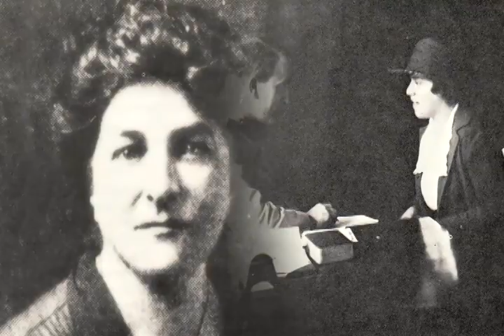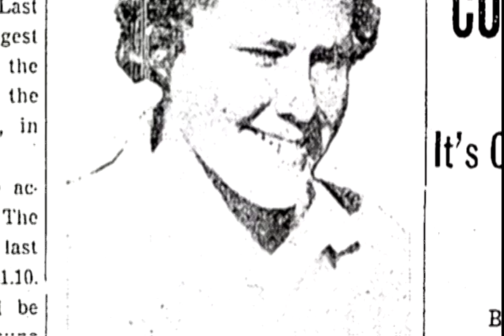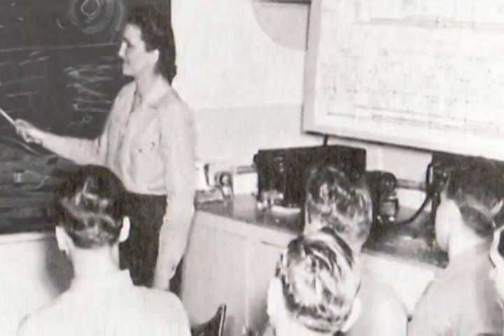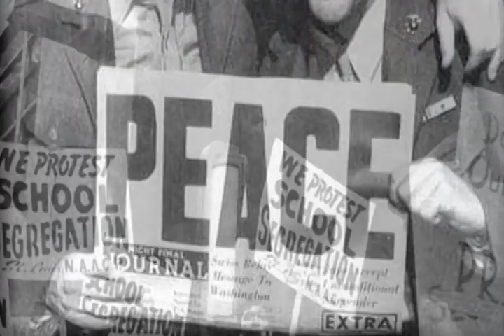Central Illinois World War II Stories: Iris Lundin, Champaign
When World War II broke out, Iris Nigg Lundin of Champaign left her small town in Minnesota and joined hundreds of other women in the newly formed Marine Corps women's Reserve. She became one of the first four female navigation instructors.
Producer Denise La Grassa said that in her conversations with Lundin, she was impressed by the strength of this woman who left a secure life in Minnesota to join the ranks of the Marines, the toughest of the tough. "This was the first time many of these men who were her students had encountered a female instructor and she really held her own," said La Grassa. "When I listened to her stories, I was moved by her description of how she went to bat for African-Americans on the military bases where she worked. She was brave enough to tell a higher-ranking officer that he shouldn't be treating a steward in a demeaning manner. Later in her life, equality was very important to her."